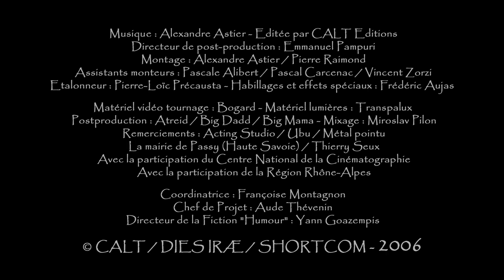Les emancipés - Kaamelott - Livre IV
Résumé épisode : Yvain a oublié son armure en Carmélide, mais il a un mot de sa mère. Yvain et Gauvain ont une mission: la surveillance d'un poste avancé et y résider en garnison 2 semaines pour assurer la surveillance du périmètre. Sauf qu'il y a quelques mots qu'ils n'ont pas compris...